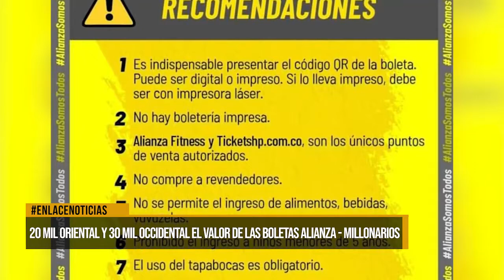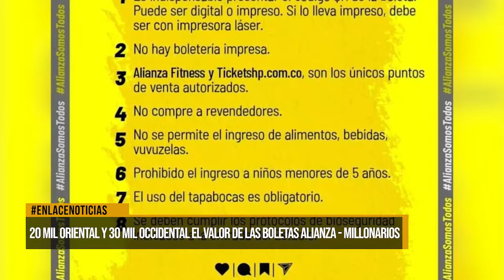Alianza Petrolera dio a conocer los precios de la boletería para el partido contra Millonarios